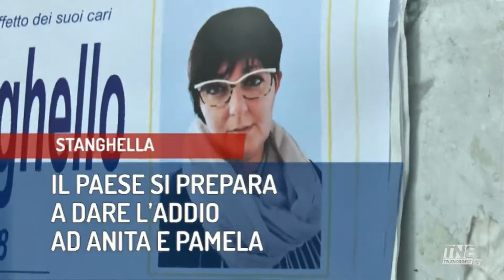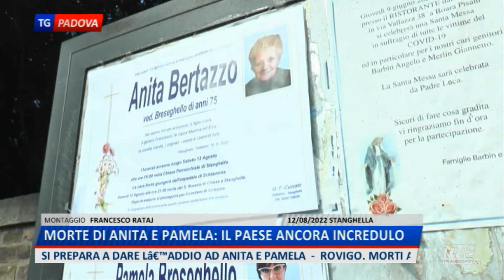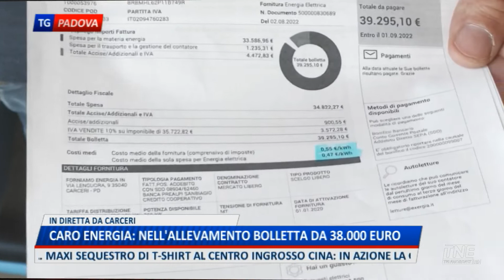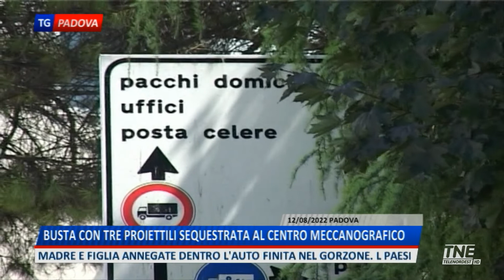TNE PADOVA TG | 12/08/2022